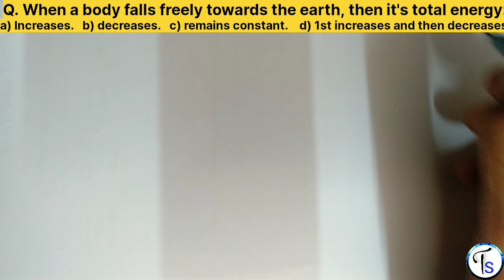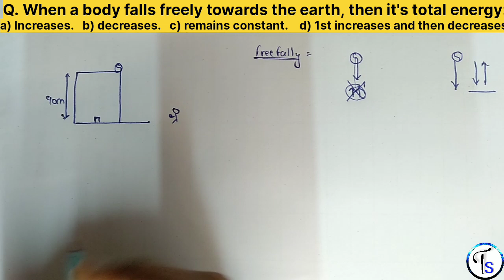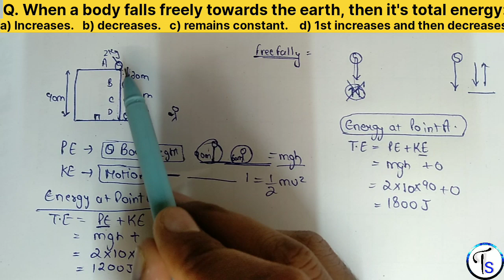When a body falls freely towards the earth, then it's total energy